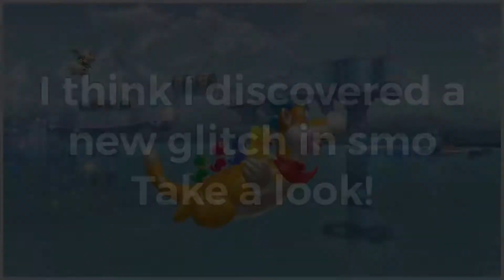NEW Glitch Discovered In Super Mario Odyssey!?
100 sub special coming soon! Has this glitch happened to anyone before?